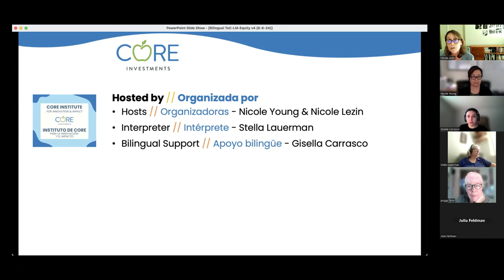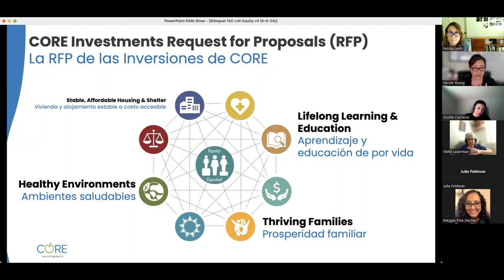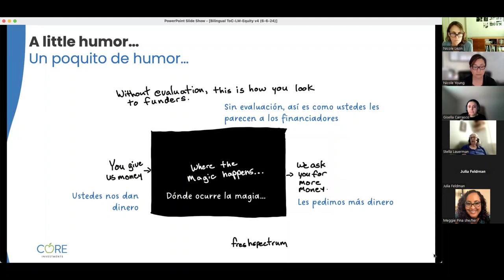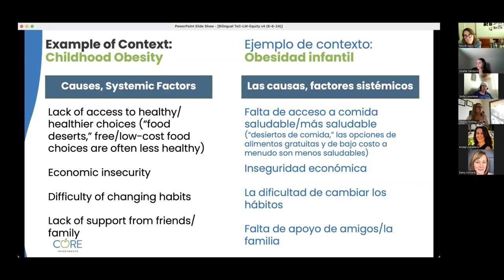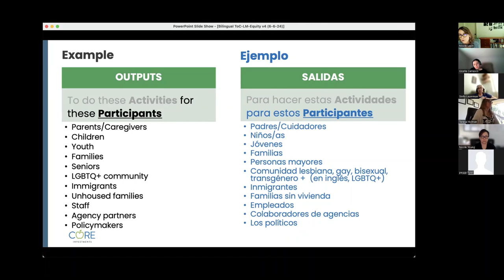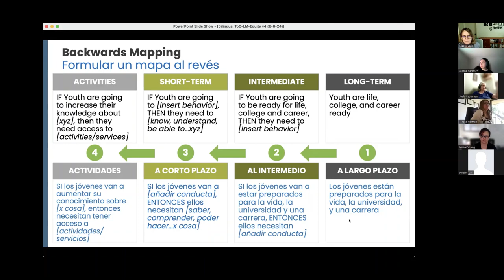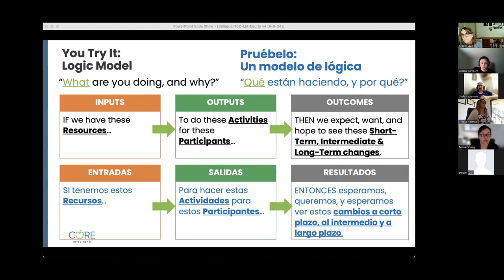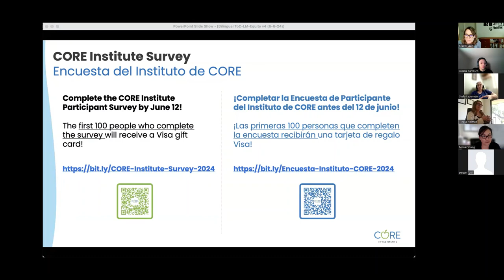Developing a Theory of Change and Logic Model with an Equity Lens – CORE Training (06/06/2024)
Hosts: Nicole Lezin and Nicole Young (consultants to CORE)
Interpreter: Stella Lauerman
Bilingual Chat support: Gisella Carrasco

Watch this video for interactive discussions and activities on the CORE Investments Framework, tips for developing a theory of change and logic model, and guidance on using CORE tools like the CORE Results Menu on DataShare.

[0:00] Welcome, CORE Overview